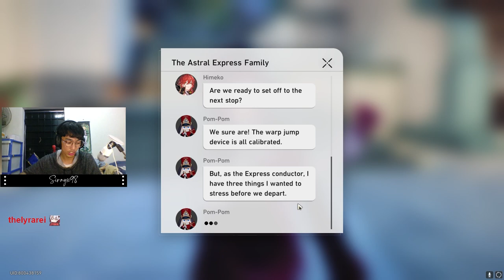Penacony Story Part 1 "Long Day's Journey Into Night" | Honkai: Star Rails | Nyx Gameplay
Penacony Story Part 1
"Long Day's Journey Into Night"